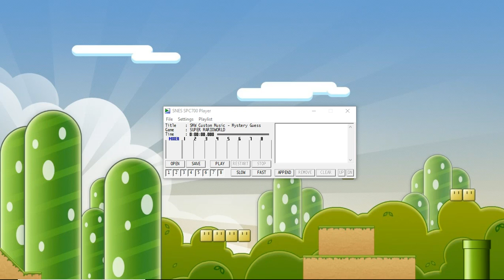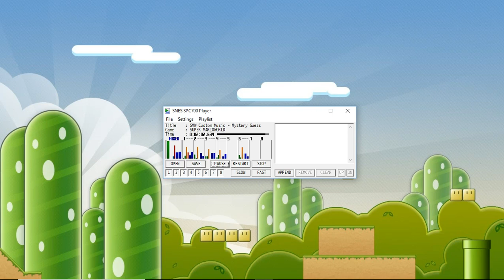Super Mario World Custom Music - Mega Man X4 - Jet Stingray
Hello everybody!
It's me, Heroic-Man Rhoden here.
And today, i want you to listen a Super Mario World Custom Music - ??? (Mystery Guess Music #7).

Since i play a Super Mario Black (SMW Hacks), but beat the whole game long time ago.

Well that it for today, let me know what the name of the Music is. See ya later, and Bye Bye :)

Mega Man X4 - Jet Stingray is right answer by Gold and Tails